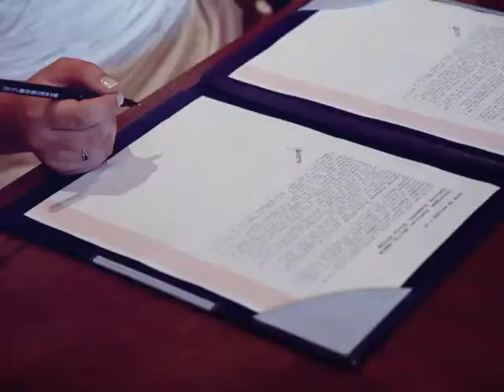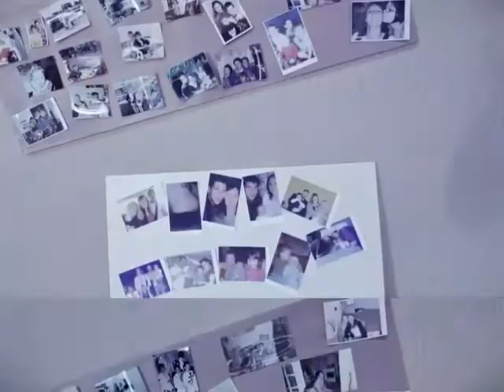15 septembre 2016